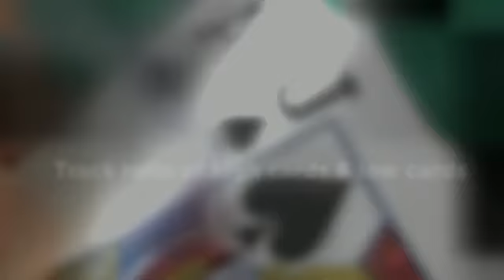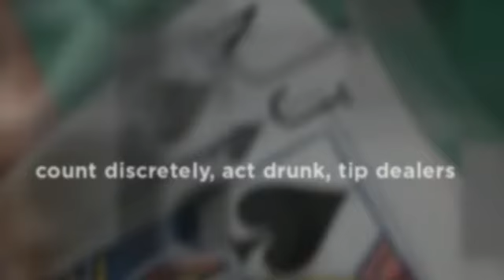How To Count Cards In Blackjack